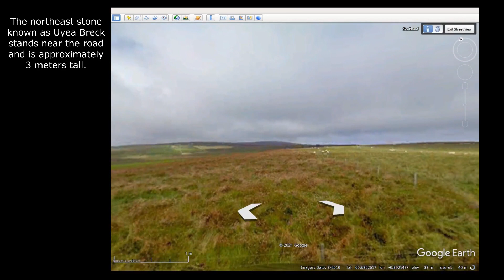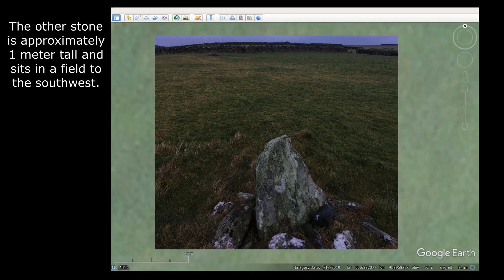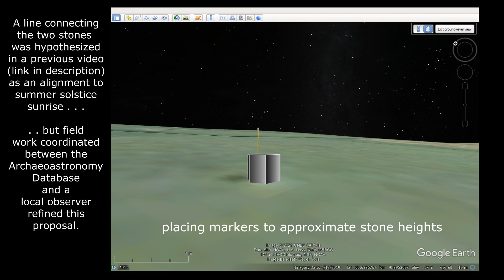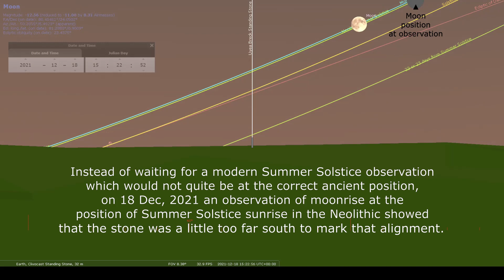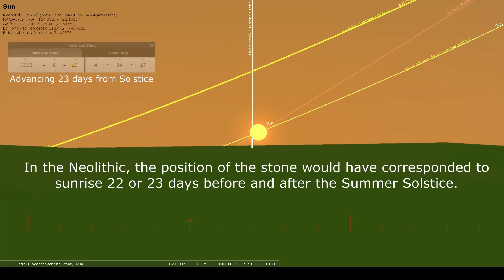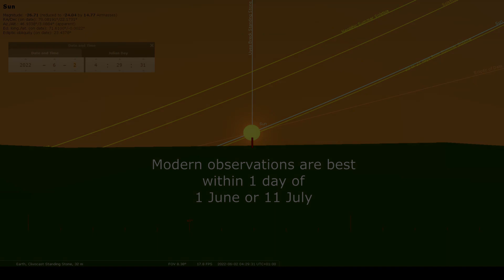Shetland Islands: Uyea Breck, Clivocast Standing Stones - Alignment Observation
☀️ This video documents field observations that led to a revised hypothesis of an astronomical alignment connected with two standing stones near the village of Clivocast on the Shetland Islands.  The results are quite exciting!
Here is a link to the original video which contains other alignment investigations as well:

Special thanks to our local observer!

Please share links to any observations at this site in the comments below!

🌓The Archaeoastronomy Database facilitates the gathering of crowd-sourced data relating to archaeoastronomy.

🌄 Please support our work to build a community for archaeoastronomy research as we improve the database and create video content dealing with possible alignment investigations, site information, and general astronomy/archaeoastronomy concepts.

Google Earth (software map visualization with Streeview)
Stellarium with David Hoyle's horizon overlay from standingstones.org
Photos by a wonderful local observer who prefers to stay anonymous